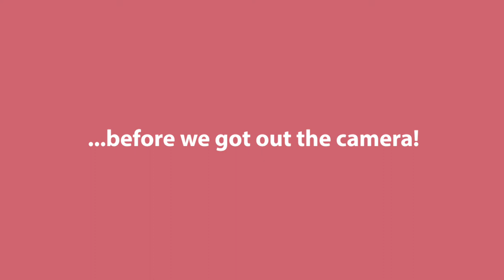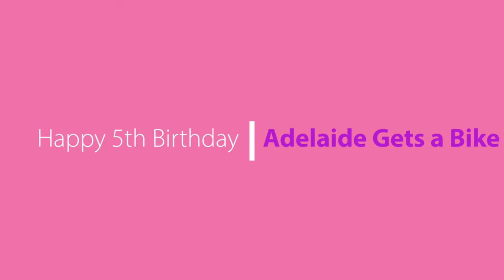Adelaide's 5th Birthday - RoseRelish.com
Adelaide celebrated her 5th birthday by getting a bike! We forgot to get out the camera to capture the whole day, but we managed to remember to capture some of it! Happy Birthday, Adelaide!

For more content, be sure to visit RoseRelish.com!

We're doing our best to improve with each video, so take the journey with us!